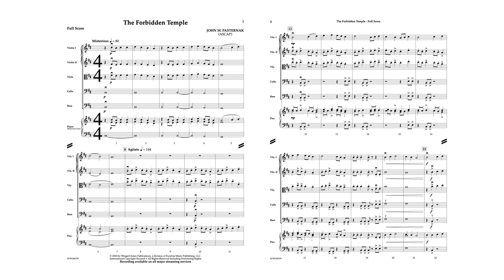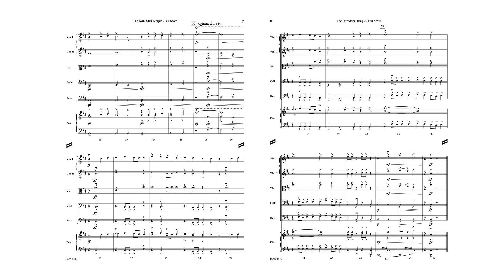The Forbidden Temple - John M. Pasternak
The Forbidden Temple
John M. Pasternak
String Orchestra

Go on an adventure through a forbidden temple with this engaging new work for the developing orchestra. Using just the notes in the D Major scale with appropriate doublings and suggested bowings, John M. Pasternak brings us an engaging new work for the String Orchestra!"